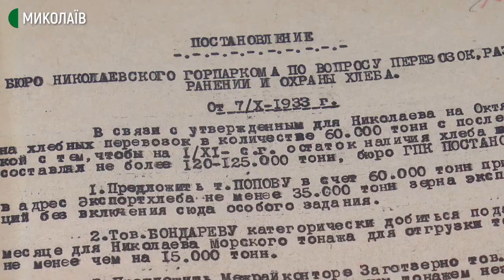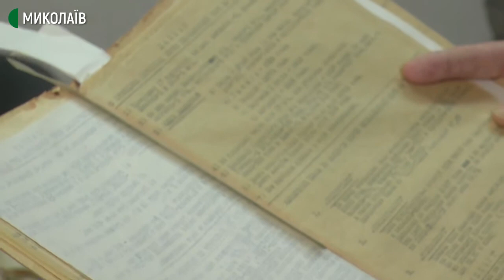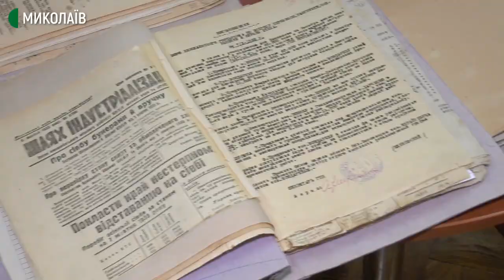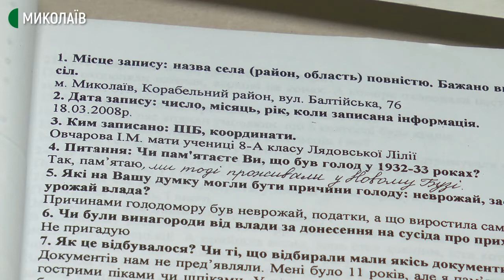Працівники Держархіву Миколаївської області опрацювали 13,5 тисяч свідчень очевидців Голодомору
Працівники Держархіву Миколаївської області знайшли 1 392 документи, зібрали та опрацювали 13,5 тисяч свідчень очевидців Голодомору, з яких сформували 77 справ.